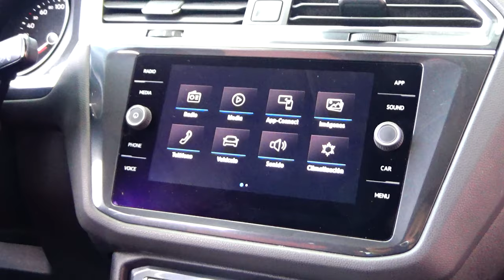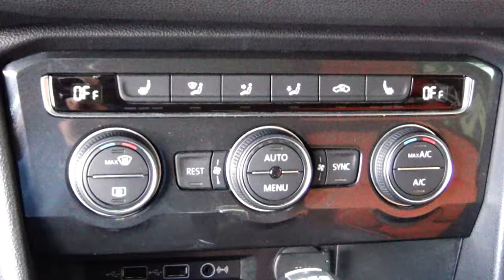Volkswagen / Tiguan / 2019 - 8528